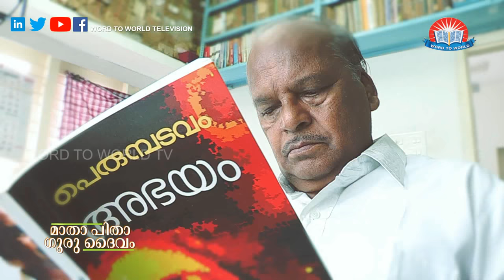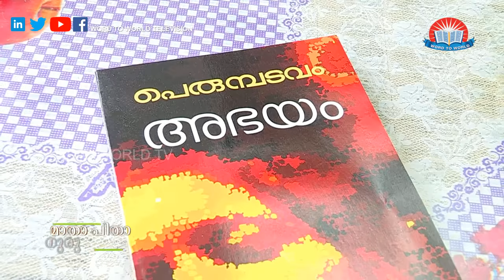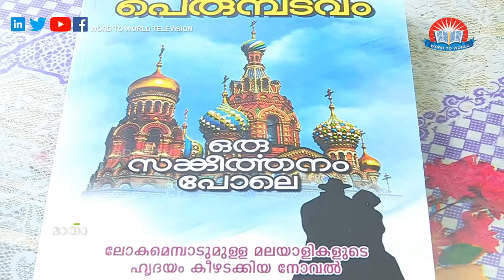Matha Pitha Guru Daivam - Perumbadavam Sreedharan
Matha Pitha Guru Daivam Ep-101

Word to World Television presents an enlightening talk show “Matha Pitha Guru Daivam” with Perumbadavom Sreedharan a prolific Malayalam author from Kerala state, South India. He is the present Chairman of Kerala Sahithya Academy. He has written several novels and short stories.
The show highlights the true spirit of parenthood and the importance of teaching and teacher. This talk show is deeply rooted in Indian culture and values.